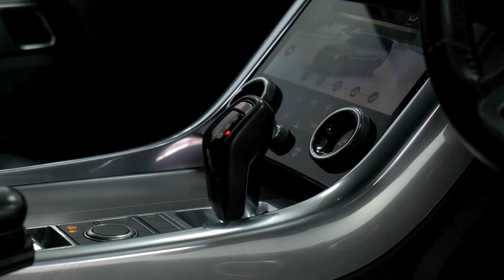2017 Range Rover Sport 3.0 SDV6 HSE 5d 306 BHP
Finished in Santorini Black Metallic with Black leather interior.

OPTIONAL FEATURES INCLUDE:

22 inch "RUFF" Black Wheels,
Privacy Glass,

STANDARD FEATURES INCLUDE:

Meridian Premium Audio,
Heated Front + Rear Seats,
Cruise Control,
Connect Pro Pack,
Rear View Camera,
Adaptive Cruise Control With Queue Assist,
Lane Departure Warning,
Configurable Mood Lighting,
Two-zone Climate Control,
Navigation System,
Power Gesture Tailgate,
60-40 Folding Rear Seats,

The vehicle is offered in exceptional condition with 61,000 miles covered, comes with 2 keys.